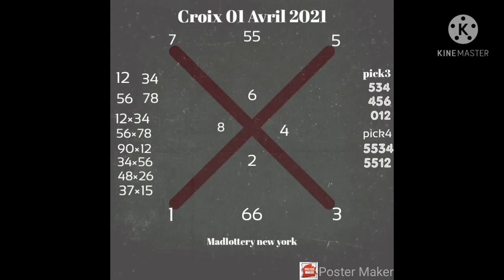Croix 01 Avril 2021 gagner au lotto